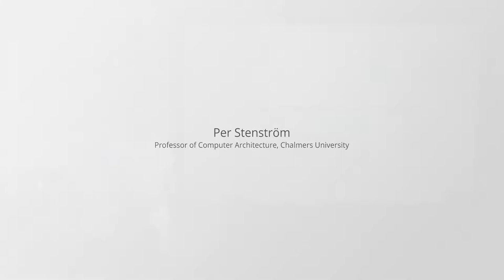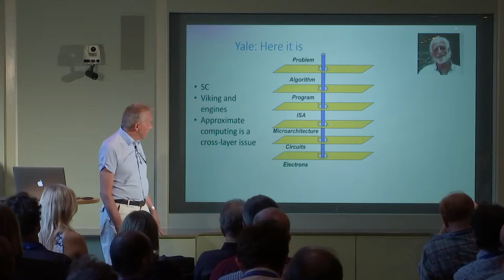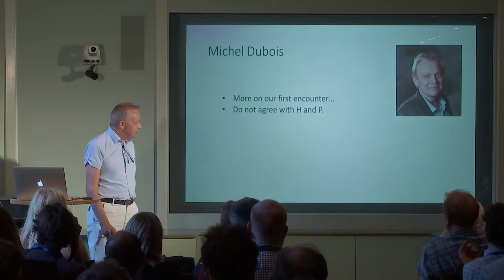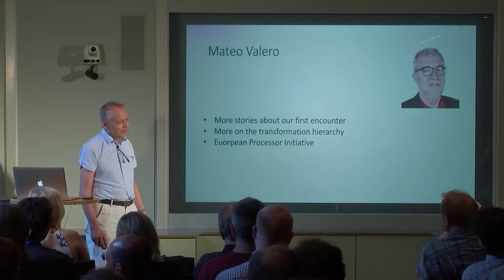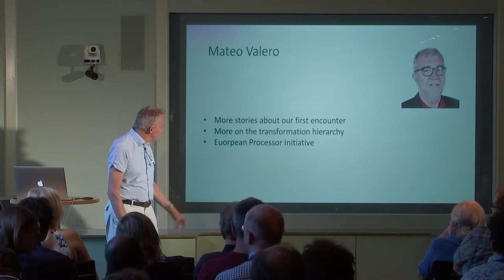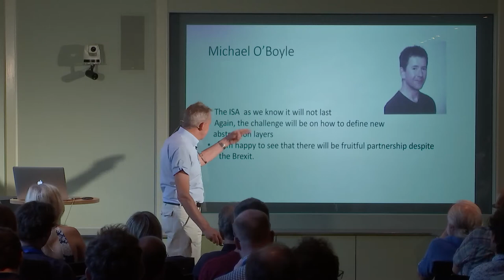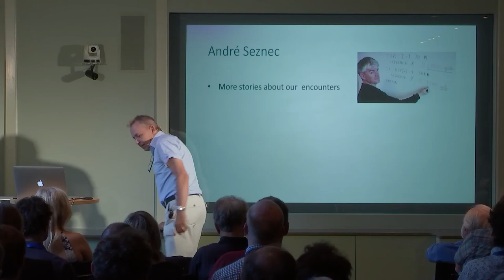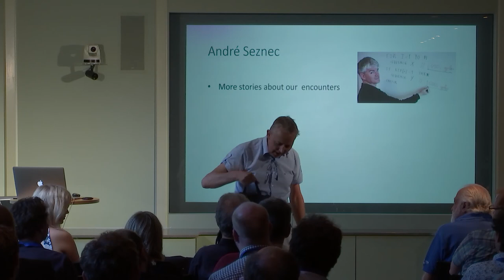PER-18: Per Stenström looks back on the talks